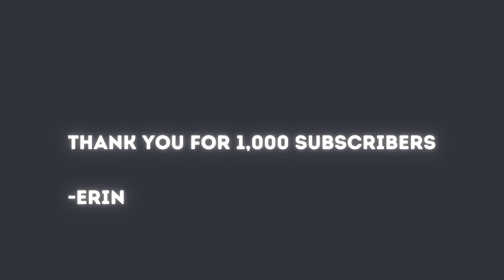Levi Ackerman x Listener [Overdue] ASMR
Tiny but mighty smol bean

What character should we do next?

Armin: Ecchan (0149)

Script Written by: Erin:)